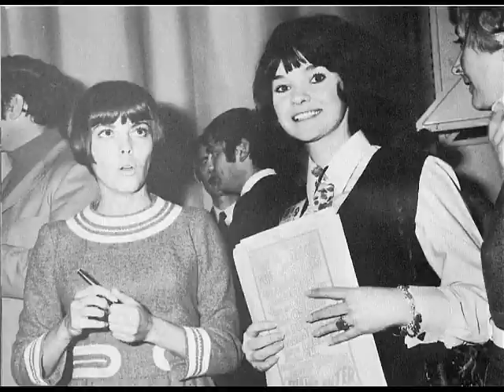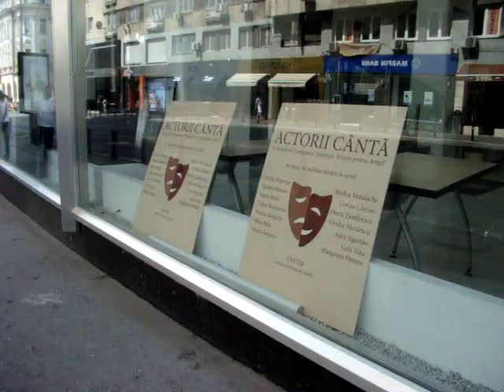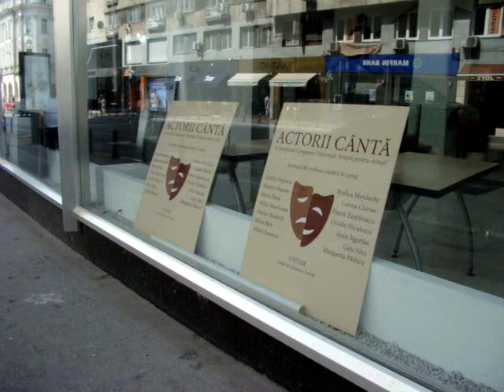Margareta Paslaru la microfon, pe scena si in film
Am cantat - muzica Margareta Paslaru, versuri Virgil Carianopol; momente din cele sase decenii de activitate artistica neintrerupta pe multiple planuri a artistei: muzica usoara si populara, festivaluri, teatru, film, autor de carte, producator TV, relalizator de emisiuni radio, actiuni umanitar-caritabile